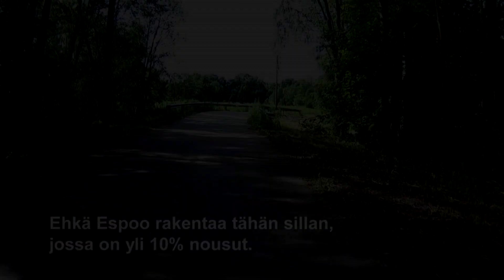Huomioita liikenteestä 810 - Pyöräily kielletty 1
Huomioita kaupunkiliikenteestä pyöräilijän näkökulmasta 810 - Pyöräily kielletty 1.
2019.